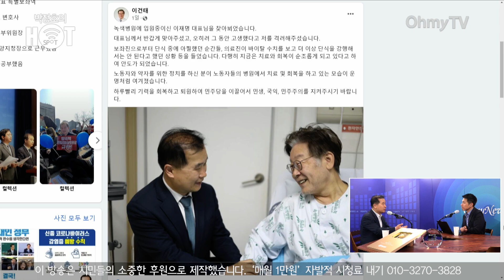[박정호의 핫스팟] "추석 민심은 경제" 문병 다녀온 이건태 "이재명 대표 복귀 초읽기"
오마이TV '박정호의 핫스팟'은 5일 오후 이건태 변호사와 생방송 인터뷰를 진행했다.

( 영상 : 방태윤 기자 / 김효원 PD )